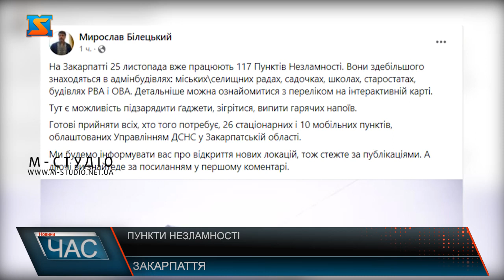Пункти незламності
На Закарпатті 25 листопада вже працюють 117 Пунктів Незламності.Про це на своїй сторінці в фейсбук повідомив Мирослав Білецький, цитую: вони здебільшого знаходяться в адмінбудівлях: міських\селищних радах, садочках, школах, старостатах, будівлях РВА і ОВА. Детальніше можна ознайомитися з переліком на інтерактивній карті.  Тут є можливість підзарядити ґаджети, зігрітися, випити гарячих напоїв.Готові прийняти всіх, хто того потребує, 26 стаціонарних і 10 мобільних пунктів, облаштованих Управлінням ДСНС у Закарпатській області. Ми будемо інформувати вас про відкриття нових локацій, тож стежте за публікаціями. Підсумував Мирослав Білецький